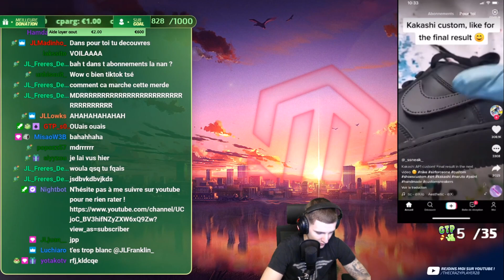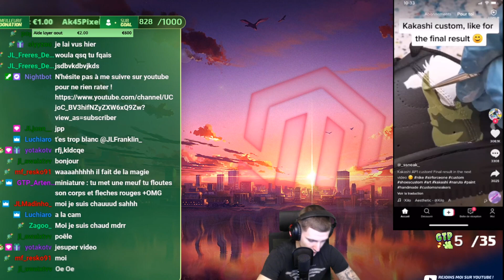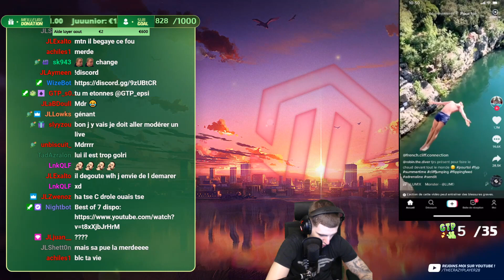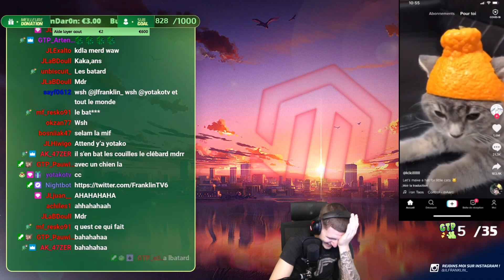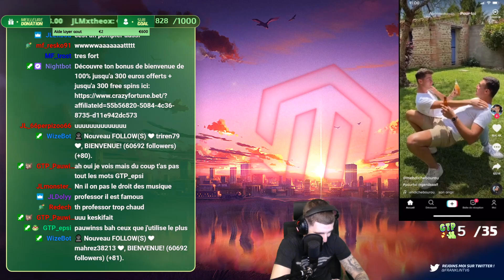Réaction face à des tiktok incroyable !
N'hésite pas à dérouler la description !

Tu peux lacher un pouce bleu si la vidéo t'as plus ça fait toujours plaisir !

N'hésite pas à me suivre sur tous mes réseaux !

snap: bistouflex28